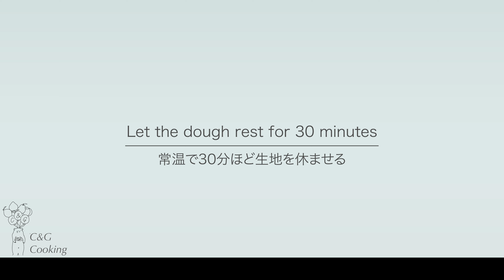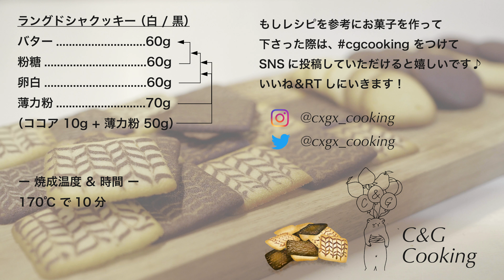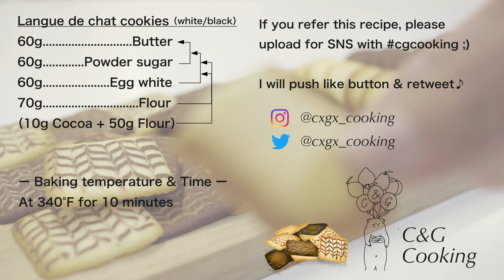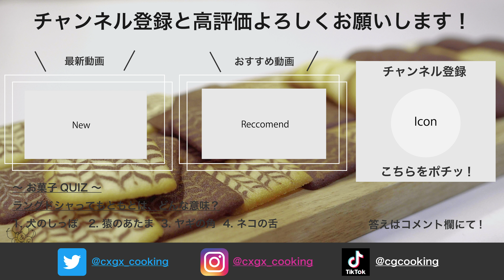ラングドシャの作り方 | 卵白消費 ラングドシャ 簡単お菓子 お菓子作り asmr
今日のおやつはラングドシャ！
卵白消費レシピなので、「卵白が余ってしまった…」「この卵白どうしよう…？」という時に作れる最高のラングドシャを紹介します♪

矢羽根模様の一手間を加えて最高にかわいいラングドシャを作りましょう！٩( ‘ω’ )و

■材料 | レシピ

・ラングドシャ（プレーン）
無塩バター 60g (Butter)
粉糖 60g (Powder sugar)
卵白 60g (Egg white)
薄力粉 70g (Flour)

・ラングドシャ（ココア）
薄力粉 50g(Flour)
ココアパウダー 10g  ( Cocoa powder )

- 焼成温度 時間 (Baking temperature & time) -
170℃ & 10分 (340℉ & 10 min.)